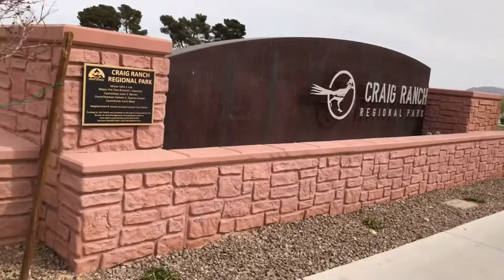Let’s Go Walking at the Park and Feed the Ducks, Geese, and doves!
Craig Ranch Regional Park

Elaine vlogs of Las Vegas